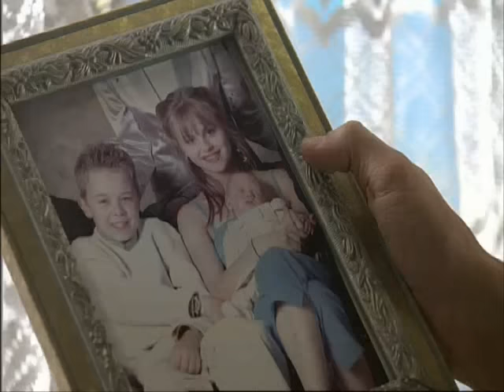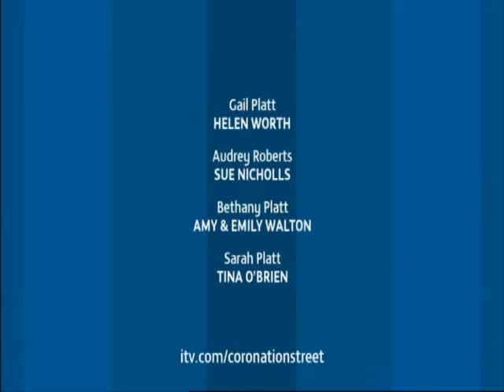coronation street 19.09.2007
this is the day after beth takes the E. and gail finally kicks david out!!